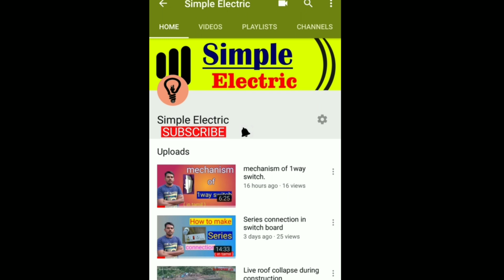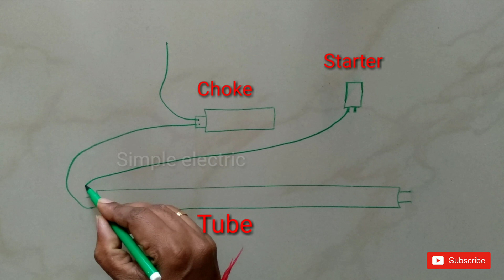How to make Tube light choke connection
How to make Tube light choke connections